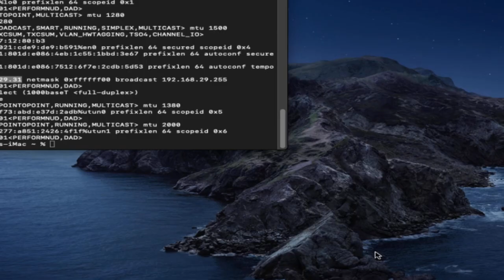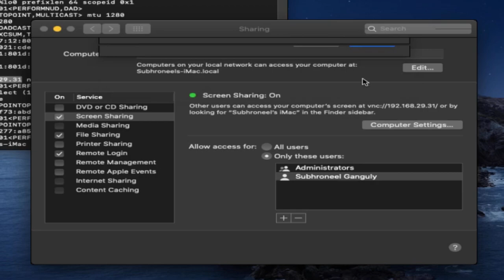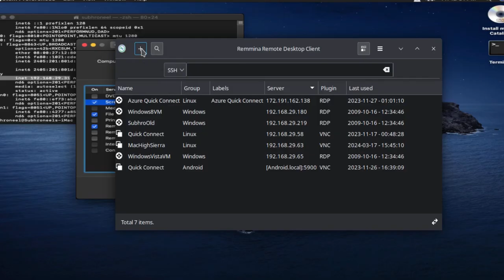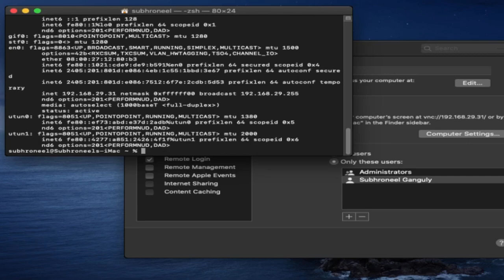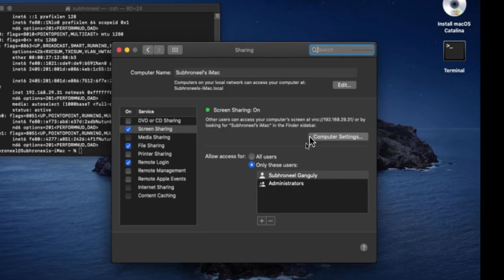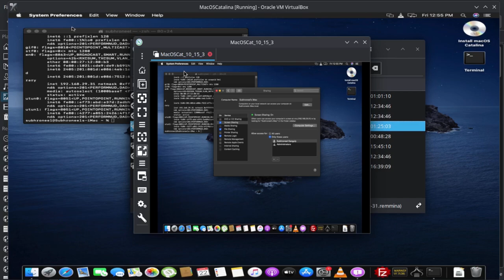Enabling VNC Remote Desktop Connection in Mac OS Catalina from Ubuntu Mactic 23.10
This video demonstrates the methods to enabling VNC Remote Desktop Connection to MacOS from Ubuntu Mantic 23.10 using Reminna Remote Desktop Viewer.

00:50 Enabling VNC RDP in MacOS Catalina 10.15.3
01:20 Adding user for Remote Desktop Connection
02:10 Creating a new remote desktop connection to MacOS using Remmina
03:57  Reviewing the set of tasks need to be done.

Aptitude command to install remmina
sudo apt-get install remmina